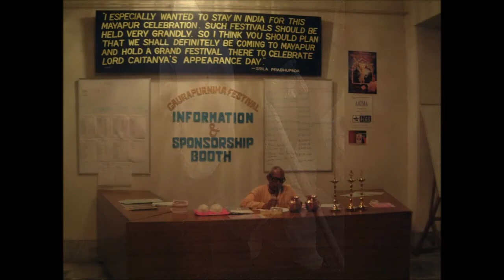Sri Caitanya-caritamrta, Antya 03 - The Glories of Srila Haridasa Thakura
Chaitanya Charitamrita:
Entire pastime of Lord Caitanya Mahaprabhu in audio presentation with beautiful paintings and pictures.

The Chaitanya Caritamrta is divided into three sections: the Adi-lila, Madhya-lila and Antya-lila. Each section refers to a particular phase in Shri Caitanya Mahaprabhu's life:

The Adi-lila explains Caitanya's unique identity as Lord Krishna appearance in the mood of Srimati Radharani (a combined avatar of both personalities), his personal lineage, his closest childhood companions and their paramparas (disciplic succession), and the characters of his devotional associates. This section ends with a brief summary of Caitanya's life up to his acceptance of sannyasa (the renounced order of life).

The Madhya-lila details Caitanya Mahaprabhu's sannyasa pastimes; the life of Madhavendra Puri; a philosophical conversation with the Advaitin scholar Sarvabhauma Bhattacharya (wherein the supremacy of bhakti is promoted by Mahaprabhu against the arguments of impersonal advaita); Caitanya's pilgrimage to South India; examples of the daily and annual activities of Caitanya and his devotees during the Ratha-yatra festival of Jagannatha near the Jagannath Temple in Puri, Orissa; their observance of other festivities; and his detailed instructions on the process of Bhakti Yoga to both Rupa Goswami and Sanatana Goswami.

The Antya-lila gives a survey of the devotional plays composed by Rupa Goswami, activities of various devotees and occasional critics and their interactions with Caitanya; Caitanya's interactions with Raghunatha dasa Goswami, and Jagadananda; Caitanya's increasing experience of the searing agony of separation from Krishna (viraha or vipralambha bhava) and concludes with the famous Siksastaka (eight verses of poetic instruction), the only thing personally written by Sri Caitanya Mahaprabhu himself.

Here are other great audiobooks by Amala Bhakta dāsa:

Krishna Book
Saranagati & Gitavali
Spiritual Stories
Sri Caitanya Caritamrta
Sri Isopanisad
Srimad Bhagavatam
The Ramayana"